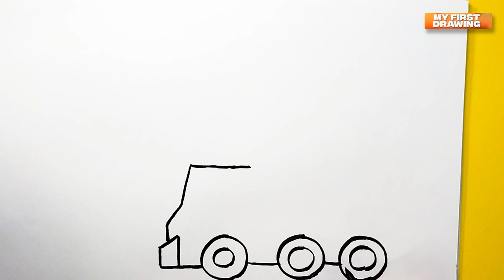How to draw concrete mixer and construction crane.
We can see  concrete mixer and construction crane in a construction site. Fallow me to draw such great mashine.